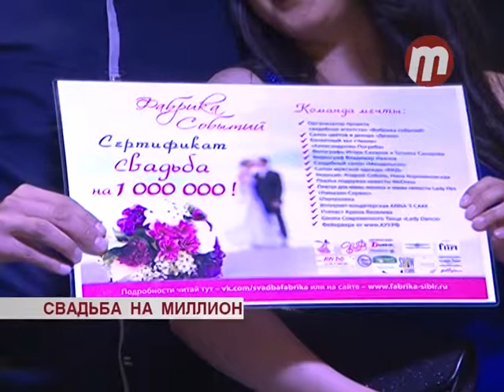Свадьба на миллион